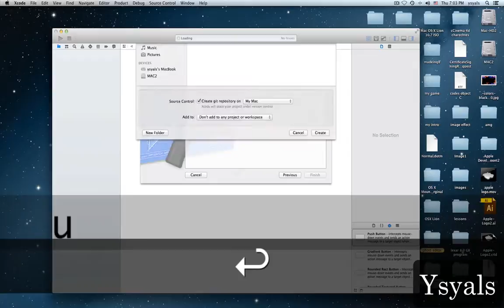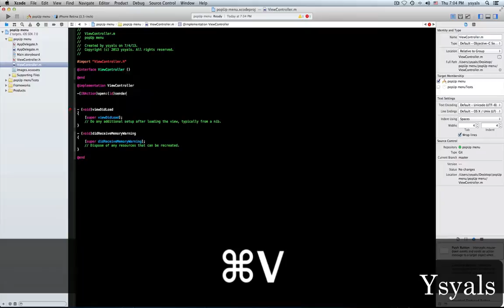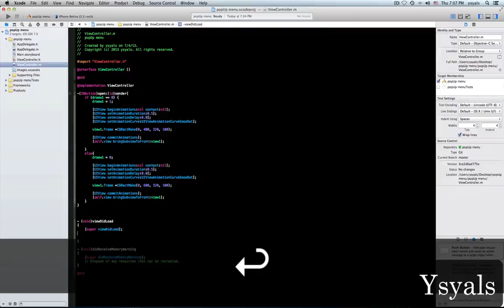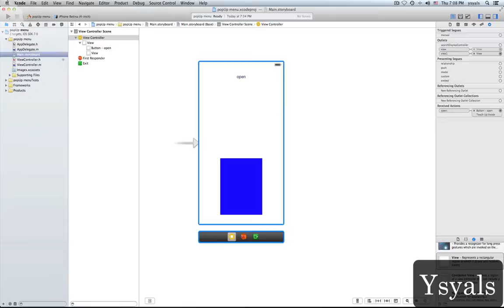popUpMenu-xcode lesson 5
في هذا الدرس سوف نتعلم طريقة تطوير قائمة او صفحة متحركة

توتير:@ysyals